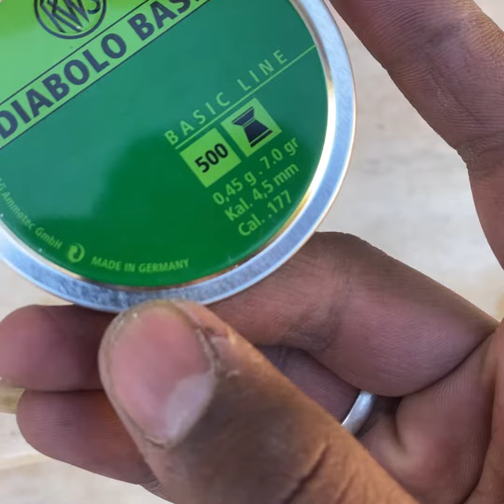GREEN DIABOLO BASIC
AIR PISTOL OUTDOOR SHOOTING TEXT !! THE SHOOTER BOY KOKI !!

🙏खम्मा घणी🙏 ||
🙏 जय माता जी की 🙏
MY NAME IS - SULTAN SINGH SHEKHAWAT
CITY - SIKAR RAJASTHAN

Here you'll find videos , as well as other content.

IGNORE TAG-
SHOOTING RATS WITH AIR PISTOL
SHOOTING RATS WITH AIR RIFLES
SHOOTING COMPETITION PISTOL
SHOOTING SHOT
SHOOTING TRICK SHORTS
SHOOTING STAR EP 1 HINDI
SHOOTING STAR F4 THALIAND
SHOOTING STAR DRAMA
SHOOTING STAR OST
SHOOTING STAR EP 9
AIR PISTOL
AIR PITOL SHOTS
AIR PRONE SNIPER
AIR PISTOLS FOR SELF DEFENSE
AIR  PISTOL PRICE HINDI
AIR PISTOL SOUND GUN
AIR PISTOL HUNTING
AIR PISTOL TAMIL
AIR PISTOL MALAYALAM REVIEW
AIR PISTOL DAMAGE
SHOOTING RANGE IN CHEER PARK PUBG
SHOTING RATS AT NIGHT WITH AIR RIFLE
SHOOTING RABBITS WITH AIR GUN
SHOOTING RANGE PISTOL
SHOOTING RANGE PISTOL
SHOOTING RANGE IN RAJASTHAN
SHOOTING RAT
AIR PISTOL SHOTS
AIR GUN SHOT SOUNG
AIR GUN SHOTGUN SHELLS
AIE GUN SHOT SHOW 2022
AIR GUN SHOTS VIDEO
AIR GUN SHORTS VIDEO
AIR GUN SHOT ON MAN
AIR GUN SHOT BIRD
AIRGUN SHOTSHELLS
AIRGUN SHOOTING BIRDS
AIR GUN SHOT SHOW
shooting birds with airgun
shooting a bullet with a lighter
shooting a lighter
shooting gear reviews
shooting ballistic gel
shooting with airgun
shooting star f4 thailand
shooting star drama
shooting star ost
airgun vs lighter
airgun vs mobile
airgun barrel make at home
airgun k video dale k nuksan
airgun hunting
airgun vs real gun
airgun vs airsoft
air gun
airgun 5.5 mm
air gun vs 22lr
green daibolo basic
# R 10  match l